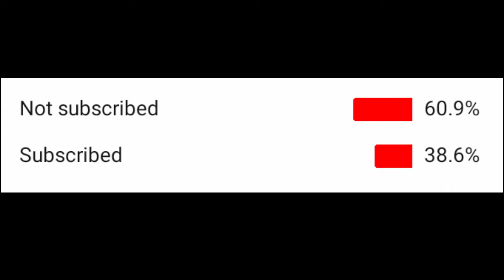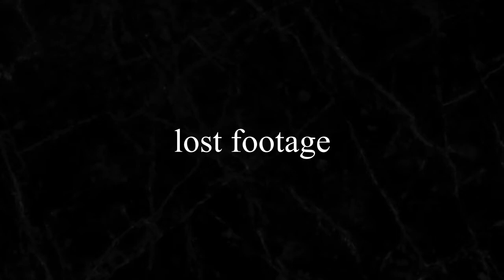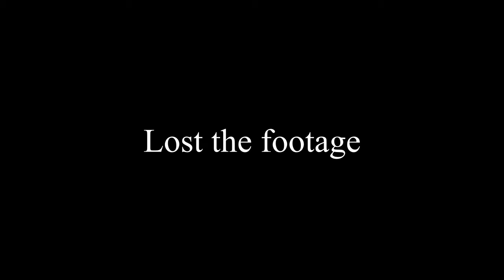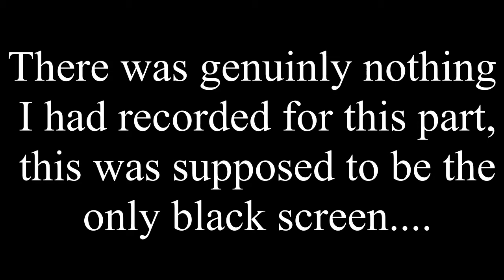I Survived 25 Days On A Winter Island, Here's What Happened...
I spent 25 days stranded on a weird winter island. why a winter island? CUZ IT'S DECEMBER OF COURSE! Anyway, the video took some time to edit and has a few mistakes so I'd appreciate it if you dropped a like and make sure your subscribed so maybe one day I can afford an editor...